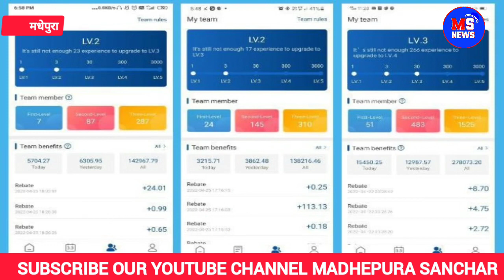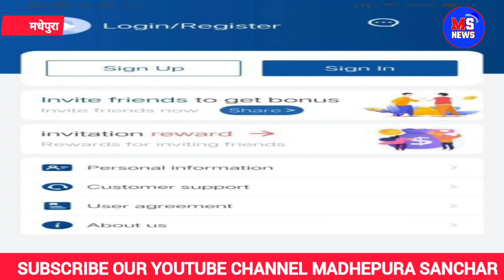सायबर क्राइम : बिहार में Dani Data App के जरिए 4 से 5 करोड़ की ठगी...2 चढ़ा पुलिस के हत्थे....